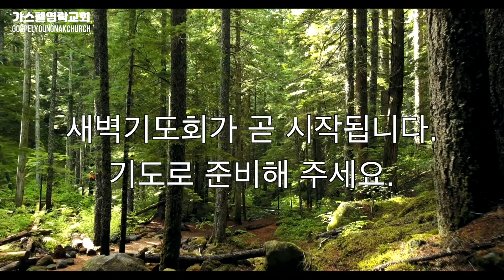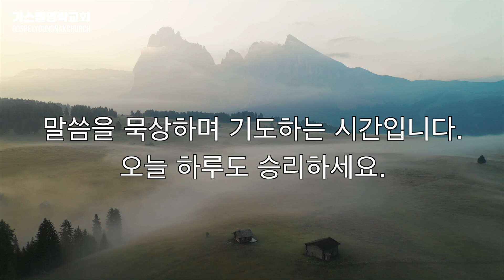2024/1/23/(화)”법칙이 존재를 만드는 것이 아니라 존재가 법칙을 만든다”(요한복음 1장 1-3절)